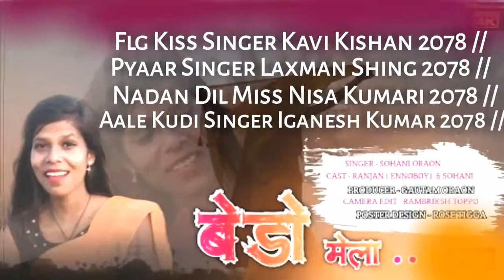बेडो मेला // All Top Theth Singer 2078 // Bedo Mela New Non Stop 2078 // Ajj Turiya Bira School Para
Turiya Bira ka thet nagpuri

Hello दोस्तों में हूं Ajay Printer Cayr. और मैं ईस चैनल पर ठेठ नागपूरी संगित अपलोड करता हूं ।

         ईस चैनल पर सिर्फ ठेठ नागपूरी संगित अपलोड होगा । ईस चैनल का कोई भी विडीयो अपना नहीं है तों Plzzz Strick ना दे ।।

      ।।  धन्यवाद आपका  ।।

Ajjj Turiya Bira School Para.
Dj Amit Raghunatpur.
Dj Sujit Production.
Dj RajVeer Market Road Sardih.
Dj Vicky PithaAma.

kesho devi new song 2022
thet nagpuri 2022
theth nagpuri song 2022
thet nagpuri gana
thet nagpuri song 2022
thet nagpuri
kavi kishan ka naya gana
new theth nagpuri song 2022
thet nagpuri video
thet nagpuri song
new theth nagpuri song 2021
kavi kishan 2022
nagpuri song 2022
thet nagpuri video 2022
laxman shing new song 2022
thet nagpuri kavi kishan
keso devi theth nagpuri song
kesho devi new theth nagpuri song 2022
kavi kishan ka gana 2022
kavi kishan new song 2022
kavi kishan ka naya gana 2022
kavi kishan thet nagpuri
kavi kishan nagpuri song 2022 dj
theth nagpuri song 2021
kavi kishan ka video
new thet nagpuri 2022
nagpuri gana 2022
keso devi theth nagpuri song 2021
kesho devi
kavi kishan theth nagpuri song
chinta devi new nagpuri song 2021
thet nagpuri gana 2022 ka
keso devi ka gana
kavi kishan nagpuri song 2020
chinta devi ka thet nagpuri gana
new nagpuri song 2022
kavi kishan thet nagpuri song
kavi kishan new song 2021
kavi kishan new nagpuri song 2022
kavi kishan ka new gana
kavi kishan nagpuri song
jharkhandi gana
new thet nagpuri song 2022
kavi kishan ka new song
kesho devi nagpuri song 2021
thet nagpuri 2022 ka
kavi kishan new song
new kavi kishan nagpuri song 2021
रिंगटोन
new thet nagpuri
2022 ka thet nagpuri gana
kavi kishan ka thet nagpuri
kesho devi nagpuri song 2022
kavi kishan song
new thet nagpuri song
rajdev nayak new song
thet gana
new thet nagpuri video
ठेठ नागपुरी गाना
new theth nagpuri song 2021 kavi kishan
new thet nagpuri video 2022
kavi kishan ka thet nagpuri video
kavi kishan kar gana
theth nagpuri song
new theth nagpuri video song 2022
thet nagpuri song kavi kishan
kavi kishan ka song
kavi koshan ka thet nagpuri gana
nagpuri gana
kavi kishan video
keso devi
ठेठ नागपुरी गाना 2022
chinta devi ka gana
kavi kishan nagpuri song 2021 dj
kavi kishan 2022
kavi kishan naya song
chinta devi new nagpuri song 2022
nagpuri 2022
new theth nagpuri dj song 2022
thet nagpuri video 2022 ka
kavi kishan gana
rajdev nayak nagpuri song 2021
chinta devi ka thet nagpuri
2022 ka thet nagpuri
thet nagpuri chinta devi
kesho devi new song 2021
thet nagpuri geet
thet nagpuri 2022 ka naya gana
ठेठ नागपुरी वीडियो
rajdev nayak new song 2022
chinta devi
kavi kishan ka thet nagpuri song
kesho devi 2022
thet nagpuri 2022
kavi kishan ka new nagpuri song
kavi kishan ka new song 2022
new theth nagpuri gana 2022
arti devi theth nagpuri song 2022
chinta devi ka thet nagpuri video
keso devi new song
nagpuri song kavi kishan
budhman sanyasi new song 2022
keso devi rajdev nayak 2021
keso devi nagpuri song
new nagpuri dj song 2022
suhana devi nagpuri song 2021
ignesh kumar new nagpuri song 2022
kavi kishan
laxman shing nagpuri song 2021
new theth nagpuri 2022
कवि किशन का गाना
kavi kishan new nagpuri song
laxman sing nagpuri song 2022
new theth nagpuri dj song 2022 kavi kishan ka  gana
thet nagpuri naya gana
Thet nagpuri gana,
Thet nagpuri,
Thet nagpuri video,
Thet nagpuri 2022,
Thet nagpri song,
Nagpuri song 2022,
Jharkhandi gana,
New thet nagpuri song 2021,
Keso devi thet nagpuri song,
Keso devi thet nagpuri song 2021,
Keso devi new thet nagpuri song 2022,
Thet nagpuri song 2021,
Kavi kishan,
Nagpuri gana,
New thet nagpuri song 2022 kavi kishan,
Kavi kishan ka gana,
Keso devi,
Thet nagpuri gana 2022,
Chinta devi new nagpuri aong 2021,
New thet nagpuri,
Theth nagpuri song,
2022 ka nagpuri gana,
Kavi kishan 2022,
Keso devi ka thet nagpuri,
Keso devi,
Nagpuri video 2022,